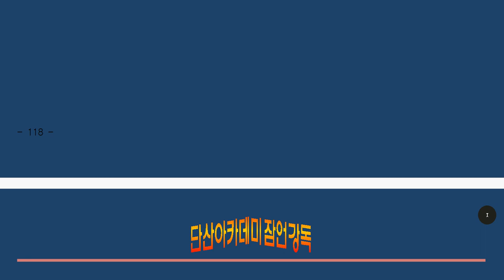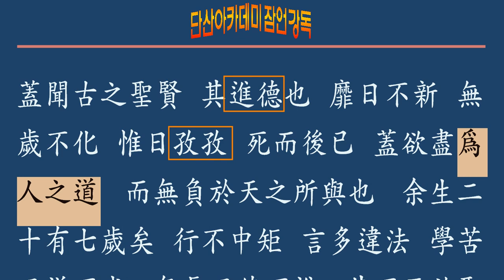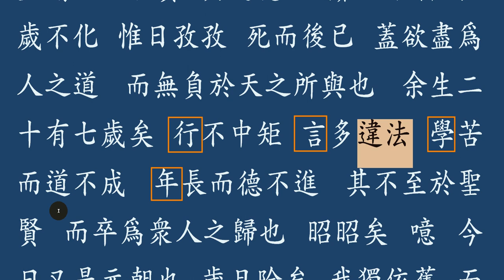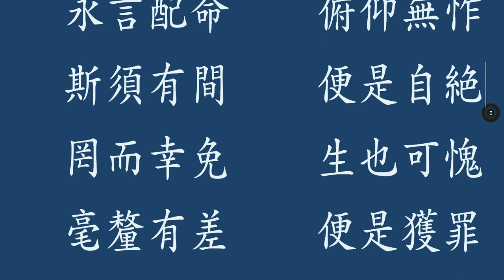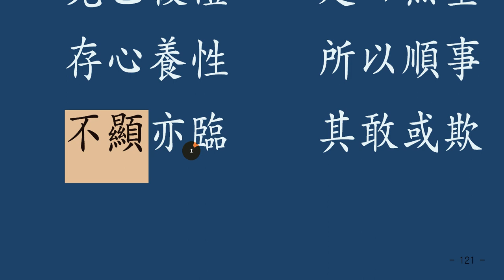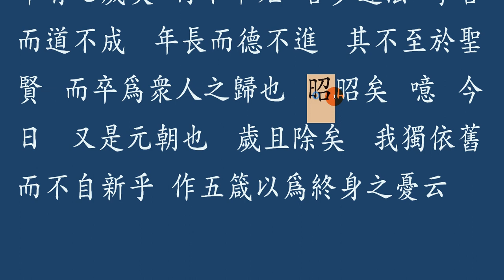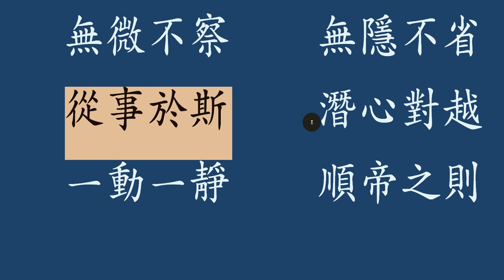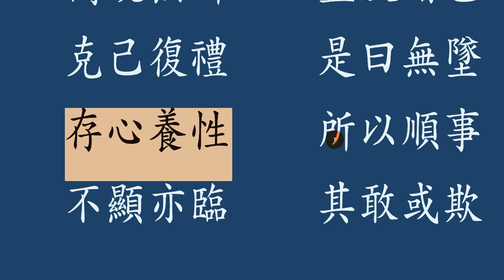元朝五箴(원조5잠) 강독 : 畏天箴(외천잠) 원조5잠 중 1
이언적은 1517년 영남지방의 선배학자인 손숙돈(孫叔暾)과 조한보(曺漢輔) 사이에 토론되었던 성리학의 기본쟁점인 무극태극논쟁(無極太極論爭)에 뛰어들었고, 주희의 주리론적 견해를 바탕으로 두 학자의 견해를 모두 비판하여 자신의 학문적 견해를 밝혔다. 이언적이 벌인 태극의 개념에 관한 논쟁은 조선조 성리학사에서 최초의 본격적인 개념 논쟁이라고 할 수 있다.
이언적은 이 논쟁에서 이기론(理氣論)의 주리론적 견해로서 이선기후설(理先氣後說)과 이기불상잡설(理氣不相雜說)을 강조하였다. 이러한 이우위설(理優位說)은 이황(李滉)에게로 계승되는 영남학파의 성리설에 선구가 되었다.
이언적은 만년에 유배생활을 하는 동안 『구인록(求仁錄)』(1550)·『대학장구보유(大學章句補遺)』(1549)·『중용구경연의(中庸九經衍義)』(1553)·『봉선잡의(奉先雜儀)』(1550) 등의 중요한 저술을 남겼다.

옛 성현들은 덕을 진척시킬 때 하루라도 자신을 새롭게 하지 않은 적이 없고 한 해라도 스스로를 변화시키지 않음이 없으니 날마다 부지런히 힘쓰고 죽은 이후에야 그만두었다고 들었다. 이는 사람 된 도리를 다하여 하늘이 부여한 것을 저버리지 않으려는 것이다.
내가 태어난 지 27년이나 되었다. 행실이 법규에 맞지 않고 언어가 법도에 자주 어긋나 배우기를 애써나 도는 이루어지 않았다. 나이가 많아져도 덕은 진척되지 않았다. 성현의 단계에 나아가지 못하고 마침내 일반 사람들의 귀결과 같이 될 것이 분명하다.
아 아! 오늘은 새해 아침이다. 한 해가 또 바뀌었는데 나 홀로 옛 것에 의지하여 자신을 새롭게 하지 못하는가? 다섯 잠을 지어 평생의 근심으로 삼고자 한다.

天道의 밝음은 赫然하여 안과 밖이 없이 같거늘 진리를 어기면 흉 하고 도를 닦으면 길 할 것인데 감히 공경하고 조심하지 않을 것인가, 말이 없어도 믿어야 하고 동하지 않아도 공경하며, 세미한 곳에서도 살펴야 하고 은밀한 곳에서도 반성함이 있어야 하고, 모든 일을 종사함에 마음을 가다듬고 삼가 해서 一動一靜의 실천을 上帝의 법칙에 순응 하면, 영원히 明命에 配合하여 天地를 보아도 부끄러움이 없을 것이다.
이것을 잠시라도 중단 한다면 道心은 없어질 것이다. 다행으로 면한다 하드라도 사는 것이 부끄러울 것이니, 티끌만큼이라도 틀린다면 이미 죄를 지은 것이다. 죄를 빌려고 해도 이미 빌 곳도 없을지니 어찌 미리 자기반성을 하지 않으리오 克己復禮하면 明德이 떨어지지 않을 것이니, 마음을 操存하고 天性을 涵養하면 事理를 순하게 함이리라.
천도는 드러나 보이지는 아니하나 어디서든지 照臨하니 혹시 라도 감히 어떻게 속일 수 있겠는가. 밤낮으로 조심하고 힘써서 언제라도 간단없이 보전하리라.